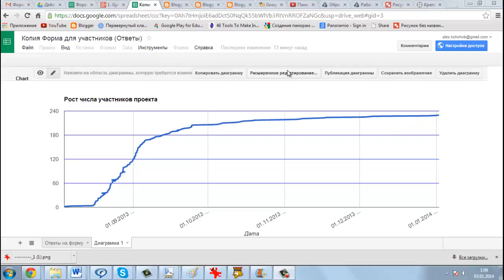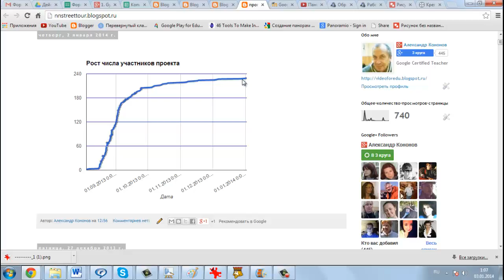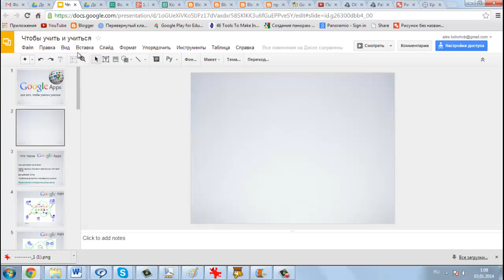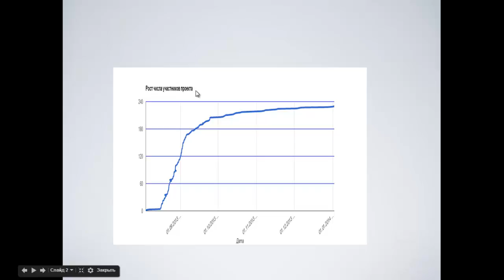диаграмма числа участников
Как расшарить диаграмму из таблицы Google